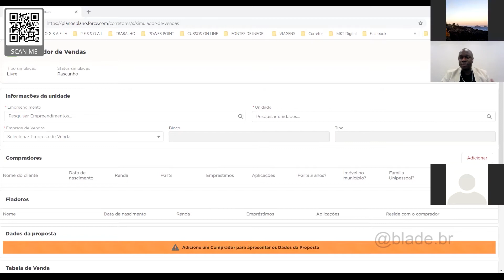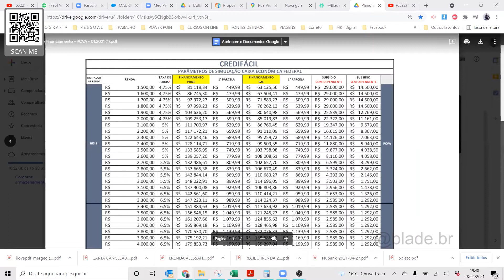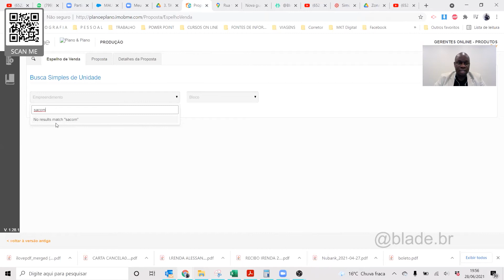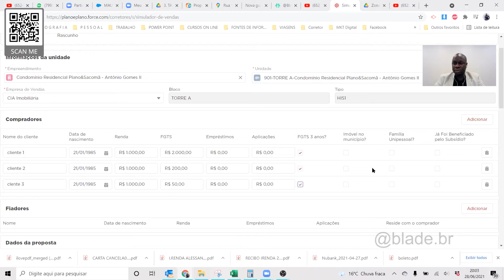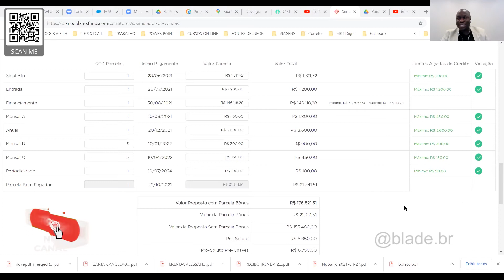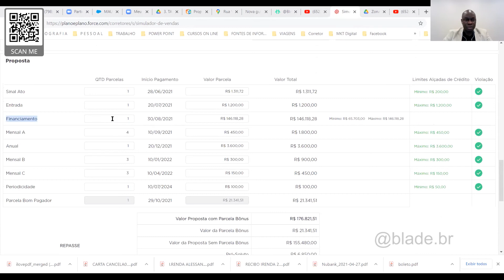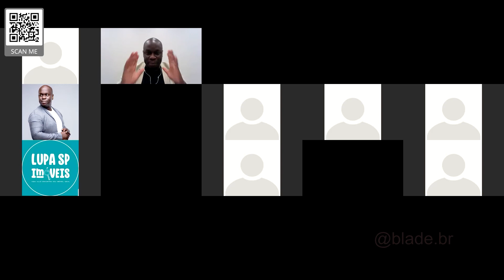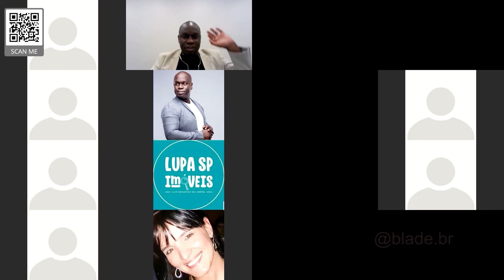Simulador Financiamento | Blade | Sales Force | Corretor de Imóveis | Gerente Caixa Econômica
Segue passo a passo do simulador de financiamento dos imóveis vendidos na planta da construtora Plano & Plano.

Sou o Gerente Blade.
Meu cliente é VOCÊ CORRETOR DE IMÓVEIS.

Atuo com o ÚNICO objetivo em dar TOTAL suporte aos corretores de imóveis.
Com a experiência no mercado econômico estou sempre disponível em te apoiar em todo o processo desde a Apresentação até o PÓS VENDA.
Sabemos que sozinhos CRESCEMOS.. mas JUNTOS.. CRESCEMOS MAIS RÁPIDOS.
Todos as campanhas e promoções tem prazo de validade. Em caso de dúvidas entre em contato com seu gestor.